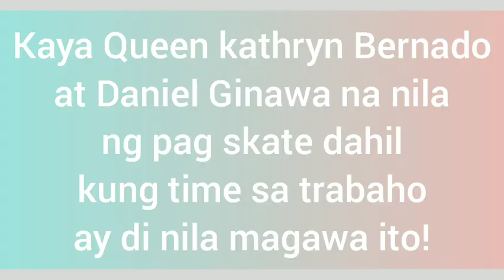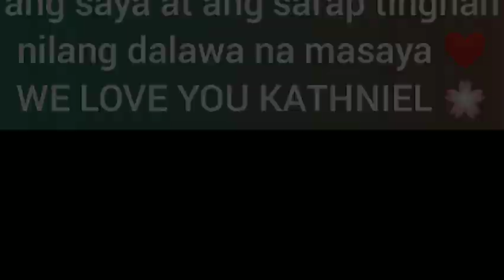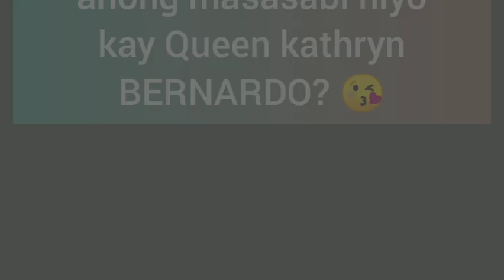Kathniel Updates: Kath at Dj , sinulit ang araw at oras dahil mag lock in taping nanaman|Alamin!